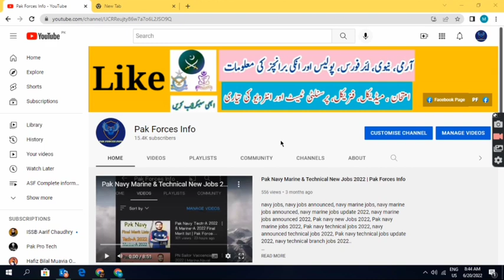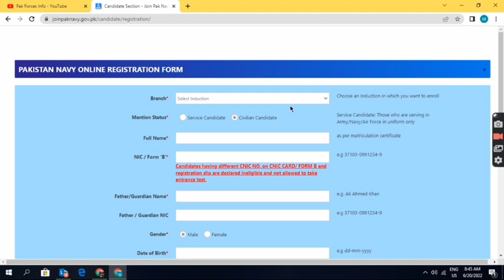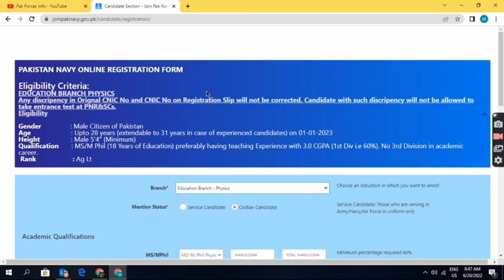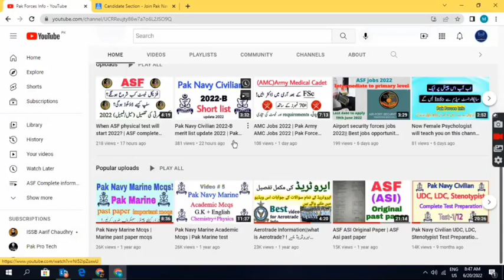Pak Navy Edu, Med, Eng branch & SSG Commando jobs 2022 | Pak Navy SSC new jobs 2022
Yes Assalamualaikum!

In this video, I'm going to discuss about Pak Navy SSC new jobs 2022. There are a lot of posts are announced by Pak Navy in which graduate students can apply in different branch both male and female..

In following catagarise, Pak Navy has announced jobs;

☑️ Education branch jobs
Physics, chemistry, math, IT, Islamiyat, Pak Study etc.
☑️ Medical branches jobs
GDMOs and many more.
☑️ Engineering branches jobs
Mechanical engineering, aviation branch jobs on navy.
☑️SSG commando jobs in navy

What are the eligible criteria of these jobs and how to apply in Pak navy SSC jobs and other complete information is discussed in this short video...

Your mentor: Ch M Umar

Channel Name: Pak Forces Info